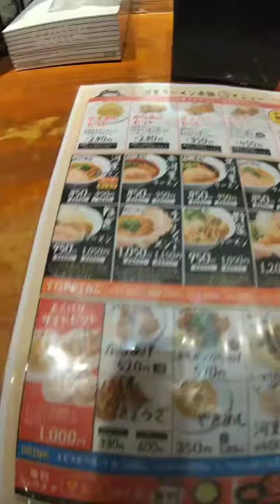さらば go to eat 河童ラーメン